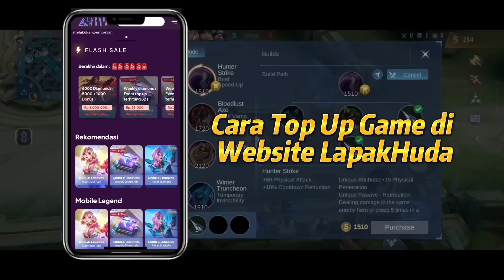COMBO BARU❗ CARA MAIN MASHA EXP LANE❗ ITEM & BUILD MASHA PALING SAKIT 2023❗TUTORIAL & GAMEPLAY MASHA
Halo semuanya. Di video kali ini kita bakal bahas Tutorial Masha Mobile Legends dan Gameplay Masha Offlaner. Item Masha Lemon dan Build Masha Paling Sakit 2023. Cara Main Masha Exp Lane, Emblem Masha, Spell Masha dan Combo Masha. Tonton sampai habis ya biar paham.

🔗🔗🔗 TAGLINE
masha top global
masha best build 2023
masha mobile legends
masha exp lane
masha offlaner
masha tutorial
masha gameplay
masha build tersakit
masha terbaru
masha attack speed
cara main masha
combo masha
item masha tersakit 2023
item masha paling sakit 2023
build masha paling sakit 2023
build masha tersakit 2023
masha tiktok
masha META
masha mvp
emblem masha
spell masha
masha juni 2023
masha mythic rank